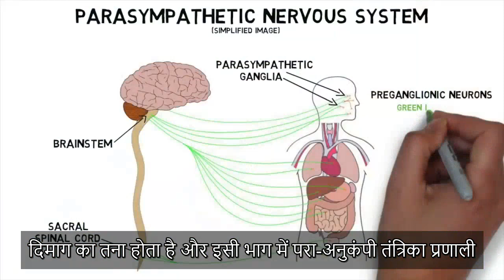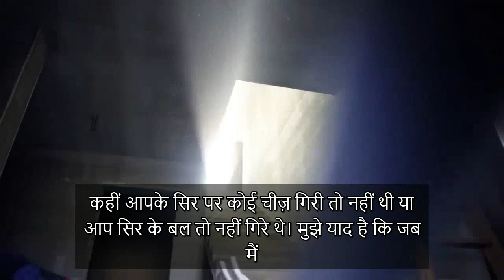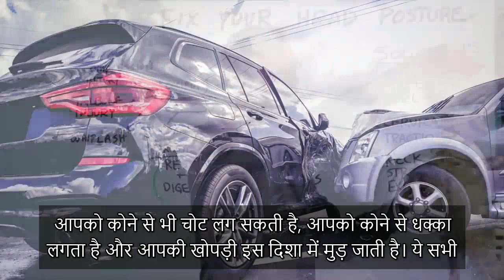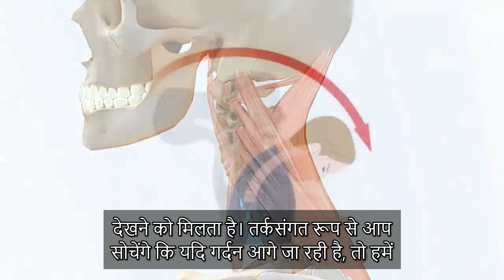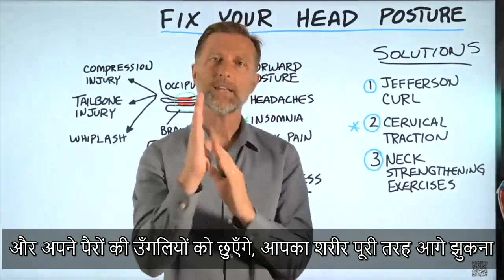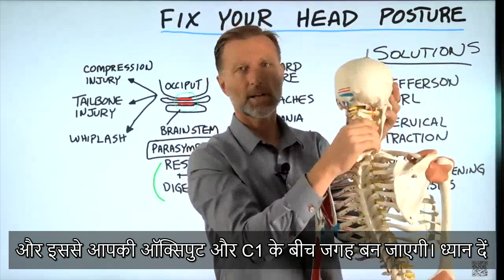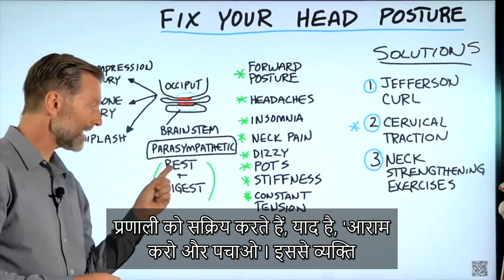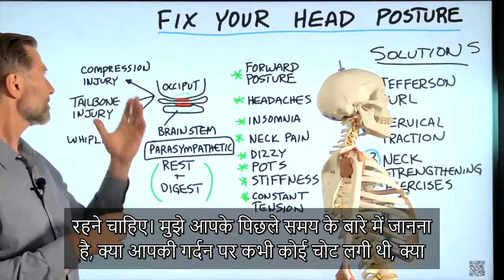साइनस, खुजली और पित्त का #1 सबसे बढ़िया उपचार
चलिए पता लगाएँ कि कैसे ये घरेलू उपचार Zyrtec दवा के समान है!

0:00 परिचय: एलर्जीज़ की जानकारी
0:45 एलर्जी और कॉर्टिसोल का संबंध
1:11 सबसे बढ़िया एंटीहिस्टामिन उपचार
2:02 क्यूरसेटिन से भरपूर फूड्स
3:05 अन्य एलर्जीज़ का उपचार
3:48 देखने के लिए धन्यवाद!

चलिए सबसे बढ़िया प्राकृतिक एंटीहिस्टामिन उपचार की बात करते हैं।
प्रतिरक्षा प्रणाली की प्रतिक्रिया में हिस्टामिन शामिल रहता है, और यह एलर्जीज़ से सम्बंधित कई लक्षण पैदा करता है। कभीकभार शरीर एलर्जी पैदा करने वाले तत्वों के प्रति अनुचित तरीके से प्रतिक्रिया दिखाता है, और आपको कई लक्षणों का सामना करना पड़ता है।
एलर्जीज़ के निम्नलिखित लक्षण हो सकते हैं:
 • हे फ़ीवर
 • साइनस की समस्याएँ
 • त्वचा पर पित्त निकलना
 • खुजली
 • त्वचा का लाल होना
 • डर्मेटाइटिस
 • रौशनी के प्रति संवेदनशीलता
 • छींक
 • थकान
 • घरघराहट

आपका शरीर हिस्टामिन के प्रति जितनी ज्यादा प्रतिक्रिया दिखाएगा, शरीर कॉर्टिसोल के प्रति भी उतनी ही ज्यादा प्रतिक्रिया करेगा। कॉर्टिसोल शरीर का एक प्राकृतिक रसायन होता है, जो हिस्टामिन्स को निष्क्रिय करने में मदद करता है।
यदि किसी को एड्रेनल फटीग (एड्रेनल की थकान) है या उनका कॉर्टिसोल कम है, तो उनका कॉर्टिसोल हिस्टामिन को नियंत्रित नहीं कर पाएगा और हिस्टामिन बहुत ज्यादा बढ़ जाएगा।
सबसे बढ़िया एंटीहिस्टामिन उपचार क्यूरसेटिन है। आप अपनी ज़रूरत के अनुसार इस प्राकृतिक एंटीहिस्टामिन उपचार का इस्तेमाल कर सकते हैं, इससे हिस्टामिन के लक्षणों को कम करने में मदद मिल सकती है।
क्यूरसेटिन का पूरी तरह अध्ययन किया गया है। यह हिस्टामिन बनाने वाली कोशिकाओं को रोकता है और हिस्टामिन में होने वाली बढ़ोतरी की सीधे तौर पर रोकथाम करता है।
यह मास्ट कोशिकाओं की मेम्ब्रेन को भी संतुलित करने में मदद करता है, इसी तरह से कई एंटीहिस्टामिन्स काम करते हैं। क्यूरसेटिन म्यूकस और सूजन को कम करने में मदद कर सकता है, यह प्राकृतिक Zyrtec के जैसा ही काम करता है।
क्यूरसेटिन से भरपूर खाद्य पदार्थों का सेवन करके आप क्यूरसेटिन प्राप्त कर सकते हैं या आप क्यूरसेटिन का सप्लीमेंट भी ले सकते हैं। यदि आप क्यूरसेटिन का सप्लीमेंट लेते हैं, तो आप इसकी 400 से 600 mg मात्रा ले सकते हैं, यह आपके आकार पर निर्भर करेगा, आप इसे आराम मिलने तक हर दो घंटों में ले सकते हैं।
अवशोषण को बढ़ाने में मदद के लिए आप इसे थोड़े फैट के साथ ले सकते हैं। अवशोषण ज्यादा बढ़ाने के लिए, आप क्यूरसेटिन के साथ ब्रोमलीन ले सकते हैं।
क्यूरसेटिन से भरपूर खाद्य पदार्थ:
 • लाल प्याज़
 • केपर्स
 • केल
 • मूली
 • सोया के पत्ते

यह एक प्रभावशाली उपचार है, लेकिन यह शायद हमेशा काम न करे। इसके प्रभाव को बढ़ाने के लिए, आप एलर्जीज़ के अन्य प्राकृतिक उपचार आज़मा सकते हैं।

एलर्जीज़ के लिए प्राकृतिक उपचार:
1. विटामिन D (कम से कम 20,000 IU प्रतिदिन)
2. जिंक (50 mg)
3. बिच्छू बूटी की जड़

विडियो देखने के लिए आपका धन्यवाद! मुझे आशा है कि इस विडियो के ज़रिये आपको पता चला होगा कि क्यों क्यूरसेटिन #1 एंटीहिस्टामिन उपचार है। अगले विडियो में मिलते हैं।